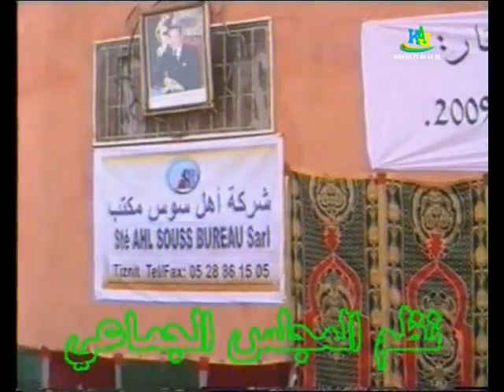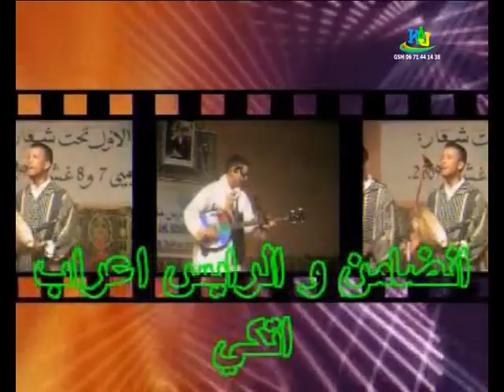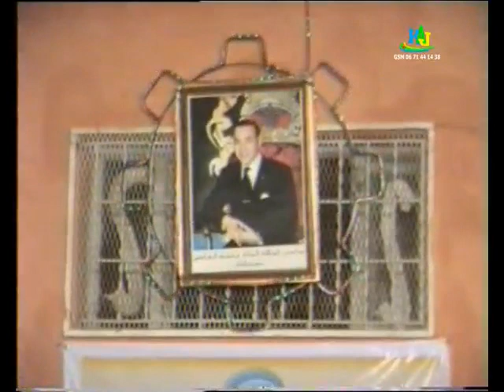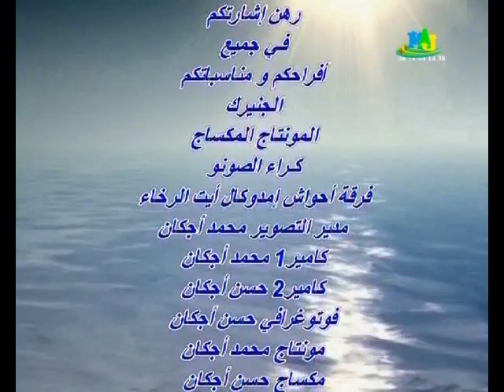# الرايسة رقية الدمسيرية بمهرجان تيمولاي 2009 ( vol 2 )